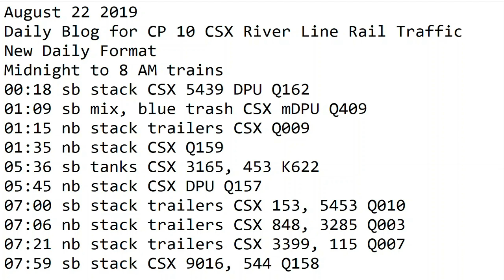August 22 2019 Trains Midnight to 8 am New Format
00:18 sb stack CSX 5439 DPU Q162
01:09 sb mix, blue trash CSX mDPU Q409
01:15 nb stack trailers CSX Q009
01:35 nb stack CSX Q159
05:36 sb tanks CSX 3165, 453 K622
05:45 nb stack CSX DPU Q157
07:00 sb stack trailers CSX 153, 5453 Q010
07:06 nb stack trailers CSX 848, 3285 Q003
07:21 nb stack trailers CSX 3399, 115 Q007
07:59 sb stack CSX 9016, 544 Q158